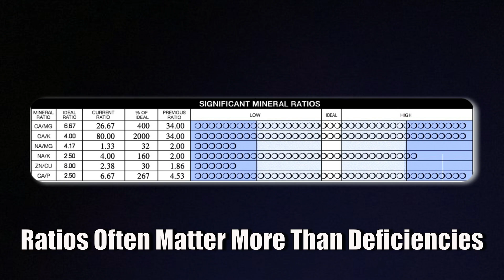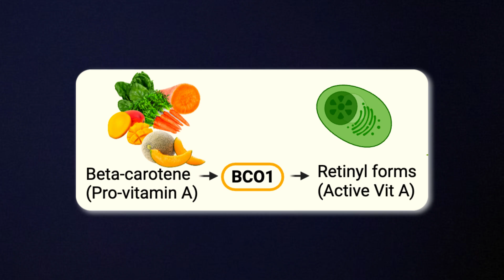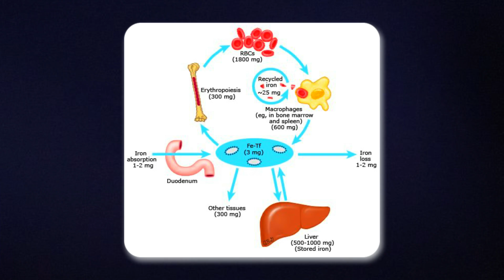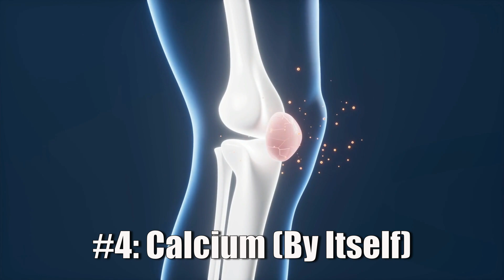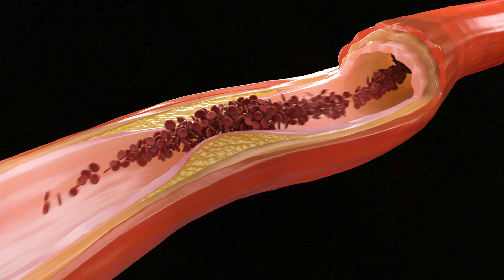Top 4 Most Overrated Vitamin & Mineral Supplements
► *Free Resources*

► *Timestamps*
00:00 Introduction
00:16 #1 Multivitamins
02:41 #2 Beta-Carotene
04:30 #3 Iron
06:27 #4 Calcium